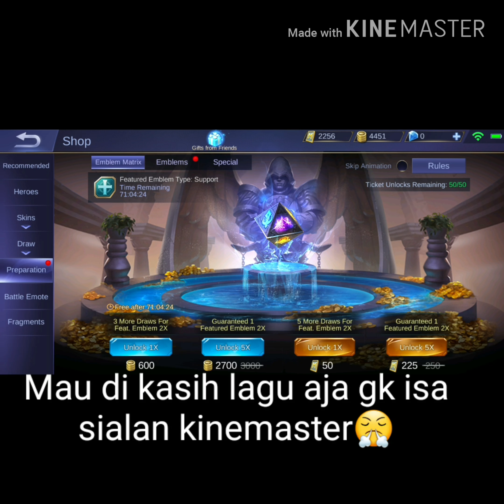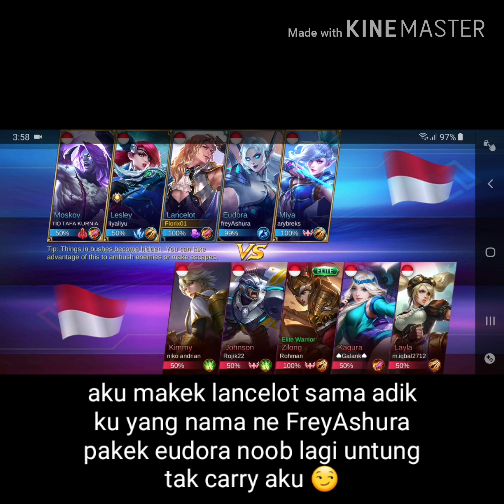Sacred Statue !!! Dapet SAVAGE lagi !!!!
Maap suara nya gk kedengaran jadi aku pakek text aku harap kalian paham maap lain kali suara nya tak kecilin kasih tau di comment kamu dpt sacred statue yang apa